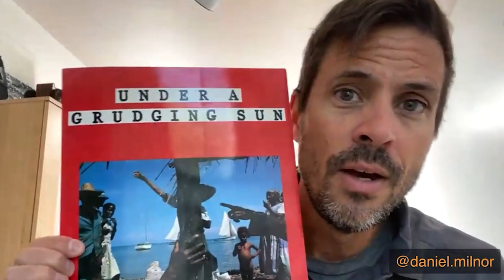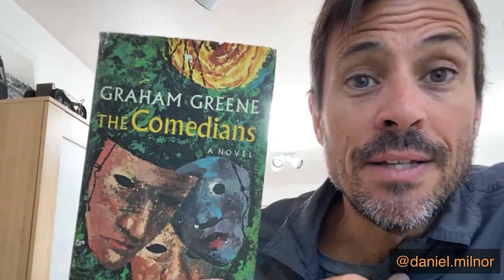5 Tips for Successful Long Term Projects from Documentary Photographer Daniel Milnor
Daniel Milnor is a documentary photographer who has years of experience with photography projects. Join Dan and Marc as they go over 5 tips to help you have successful photography projects.